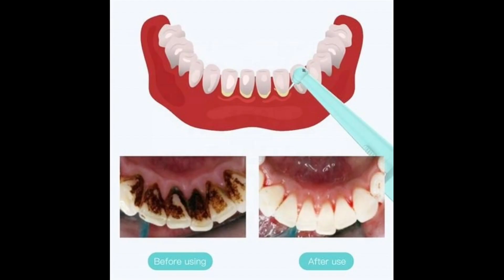১মিনিটে দাঁতের সব পাথর গলিয়ে ফেলুন/ দাঁত হবে মুক্তার মতো ঝকঝকে/দুর্গন্ধ দূর হবে,অকালে দাঁত পরবে না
১মিনিটে দাঁতের সব পাথর গলিয়ে ফেলুন/ দাঁত হবে মুক্তার মতো ঝকঝকে/দুর্গন্ধ দূর হবে,অকালে দাঁত পরবে না

কৈ মাছ কাটা এবং পরিষ্কার করার সহজ পদ্ধতি  || কৈ মাছ পরিষ্কার করার নিয়ম || How to cut fish easily

আম সংরক্ষণ পদ্ধতি ||পাকা আম সারা বছরের জন্য কিভাবে সংরক্ষণ করবেন || How to preserve mangoes whole years